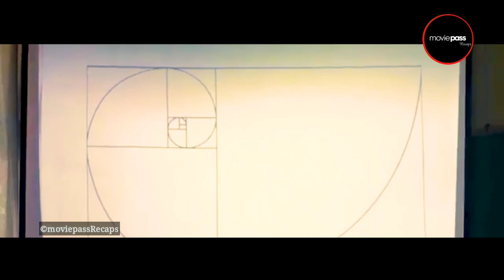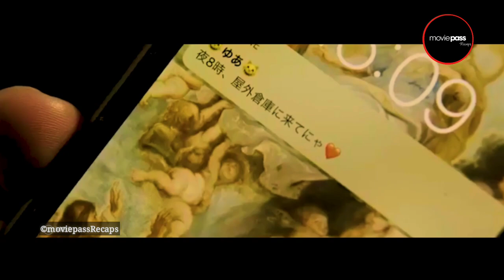Pervert Teacher Obsessed With His Students Until He Got Caught Doing Crazy Things| Recap Of Homeroom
Pervert Teacher Obsessed With His Students Until He Got Caught Doing Crazy Things| Recap Of Homeroom(2020)

Your support means everything to me, and it's what keeps me going. Please, help me reach my goals and make my dreams come true. Thank you from the bottom of my heart for considering it!"

Drama: Homeroom

Romaji: Homeroom

Japanese: ホームルーム

Director: Yuki Kobayashi

Writer: Chiyo (webcomic), Jun Tsugita

Network: MBS

Episodes: 10

Release Date: January 23 - March 26, 2020

Runtime: Thursday 24:59-25:29

Language: Japanese

Country: Japan

Plot Summary:
Rintaro Aida is a handsome teacher. One of his students, Sachiko Sakurai endures unpleasant situations everyday. The identity of the person who causes the unpleasantness is not known. Rintaro always saves her from those situations. Because of this, Sachiko begins to have feelings for her homeroom teacher. What Sachiko does not know is that Rintaro likes her very much and he is behind the unpleasant situations and he does this to save her.